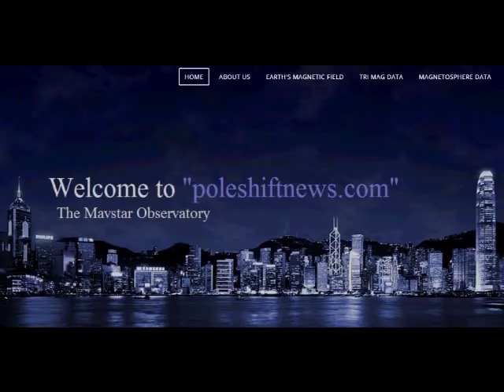WARNING ARE EARTH IS CHANGING RIGHT BEFORE ARE EYES POLE SHIFT CLIMATE CHANG GSM